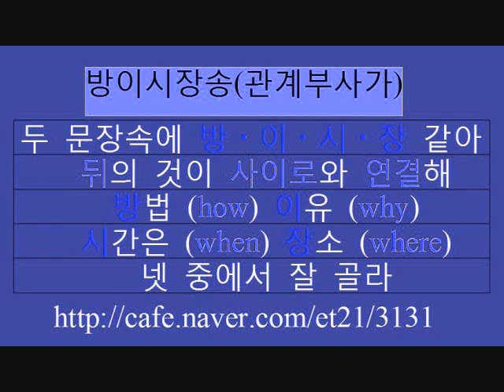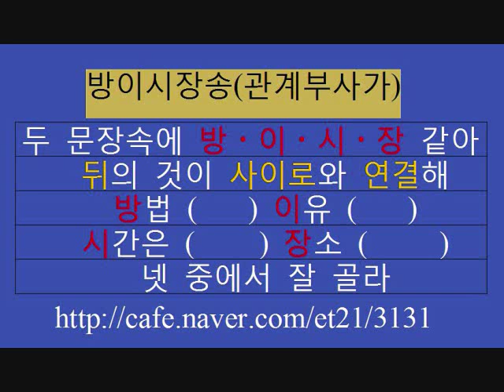관계부사가 용인문정중 이선 선생님